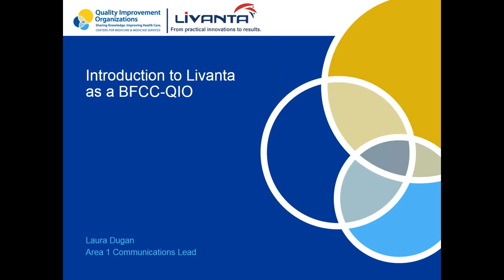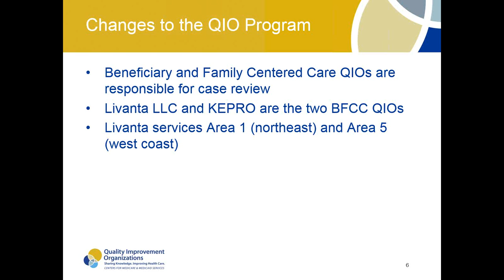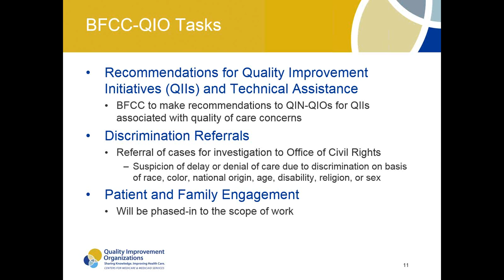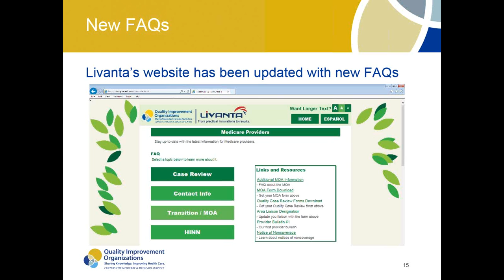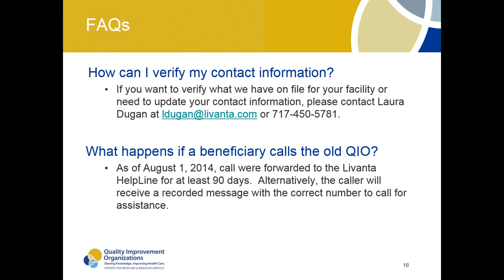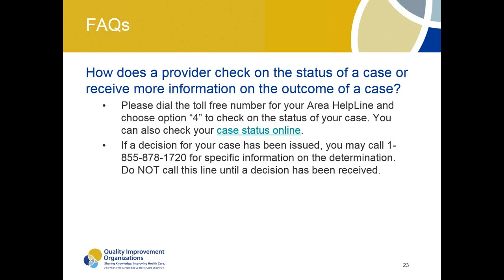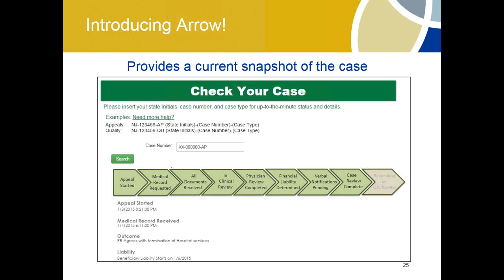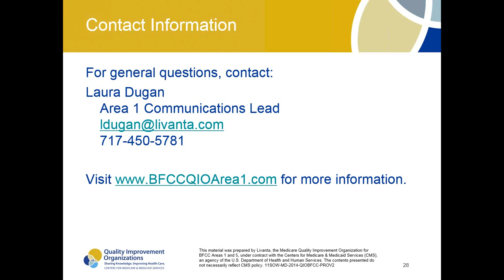Intro. to Livanta LLC, Massachusetts’ new Medicare Beneficiary and Family Centered Care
This presentation will provide an overview of Livanta as the Beneficiary and Family Centered Care QIO for Massachusetts. CMS recently restructured the QIO Program, creating BFCC-QIOs to focus on conducting quality of care reviews, discharge and termination of service appeals, and other areas of required review in various provider settings, to separate this work from the quality improvement initiatives of the QIOs.